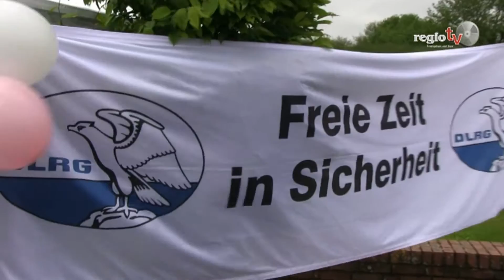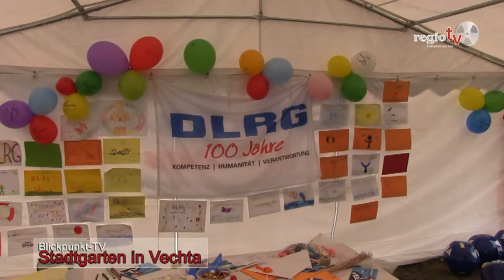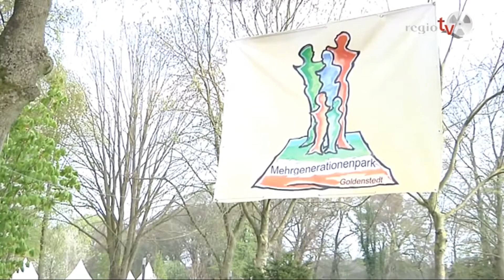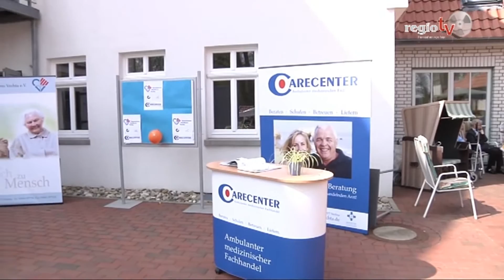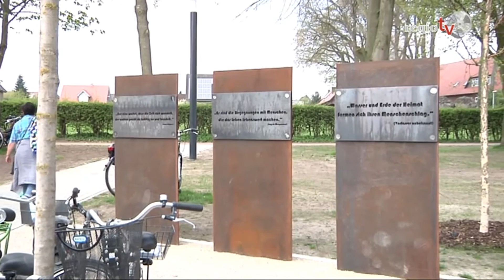regiotv Tagesprogramm 30.05.2013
Heute sehen Sie u.a. einen Bericht über Stadtgarten in Vechta.